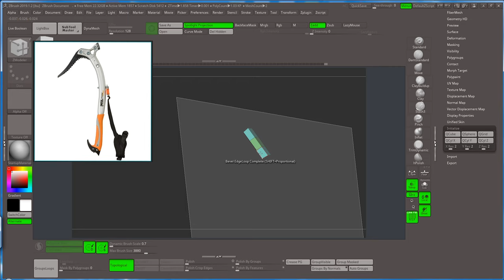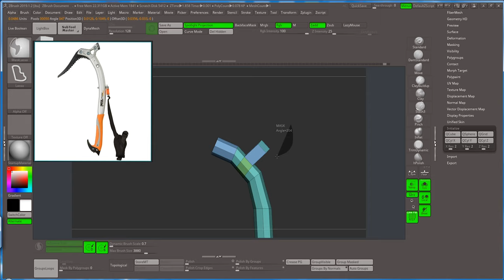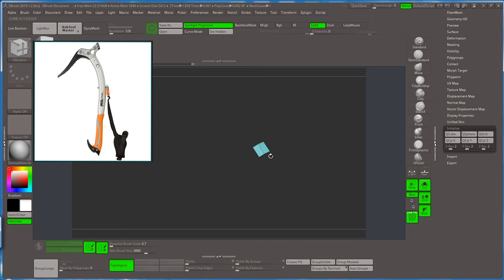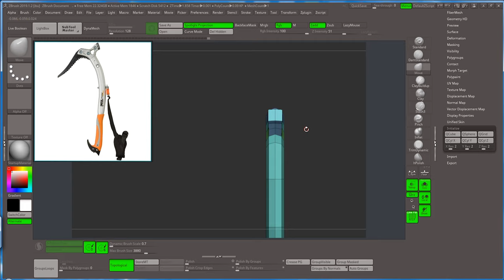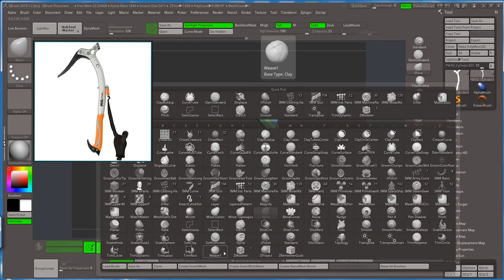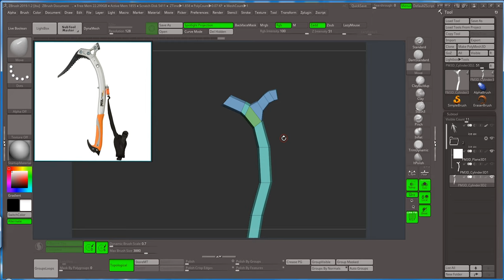Ледоруб в Zbrush_01